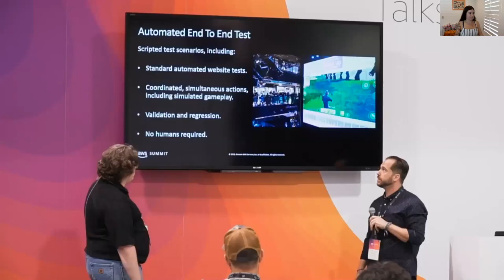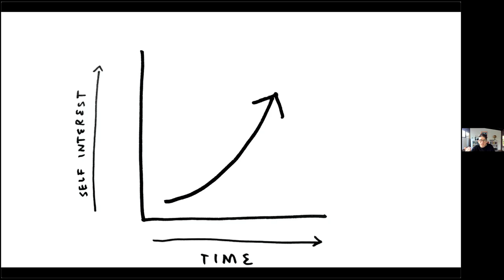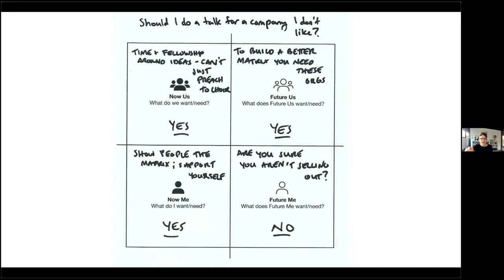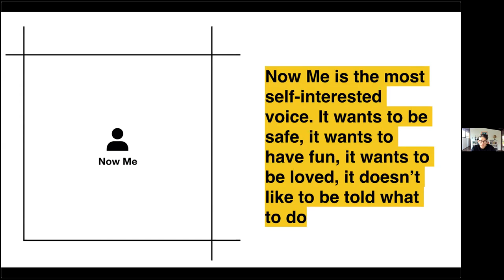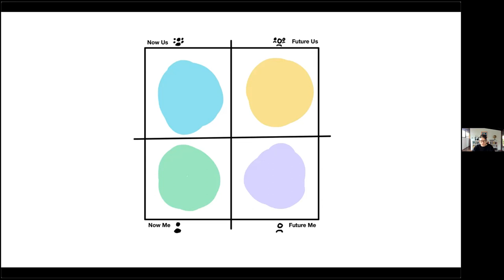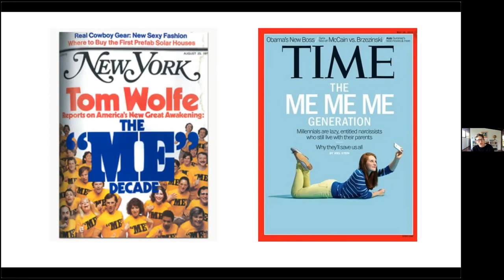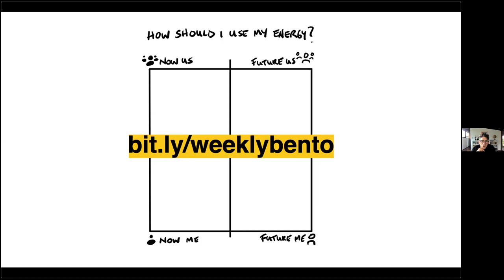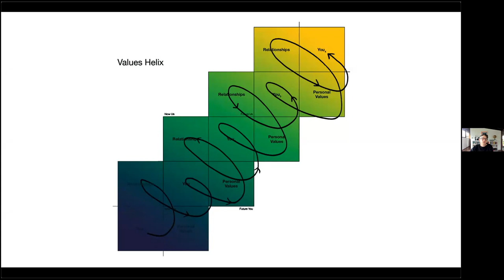Self Awareness in a Crisis with Yancey Strickler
Self-awareness in a crisis sounds like a luxury. Like Prada in a pandemic. But self-awareness – and the active version, self-coherence – are critical to surviving and even thriving in crisis states like the one we’re in now and will continue to be for the foreseeable future.

This workshop will teach you how to make decisions and consistently act in ways that are in integrity with who you most deeply are – even when the world is falling apart.

Yancey Strickler is the Cofounder and former CEO of Kickstarter, the author of “This Could Be Our Future: A Manifesto for a More Generous World,” and the creator of Bentoism.